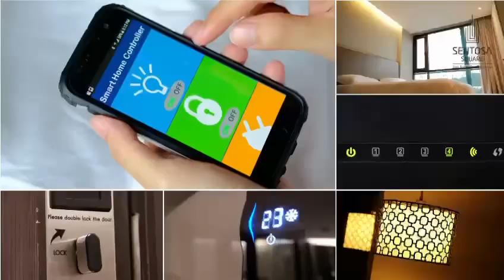Sentosa Square Lahore at Thokar Niaz Baig with 10 year payment plan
Sentosa Square Lahore with 10 year payment while you will get its possession in just 3 years. It is one of it own kind building whereas it is one of the highest\tallest building of the Lahore city. Amazingly this is located at the center of the city where all necessities of life are available within 1 KM radius. As its name refer Sentosa means peace and calm environment so we are making possible and add all such amenities within this society to purely fulfill its name real meaning.